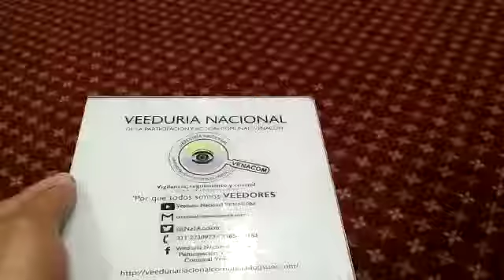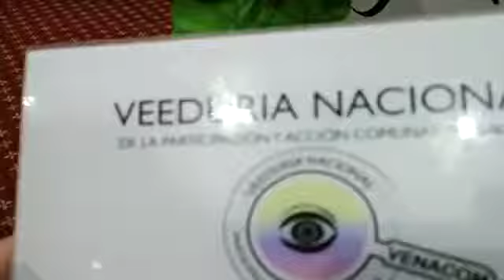II Congreso Distrital de Gestión del Riesgo y Cambio Climático - José Camilo Gallardo - RED DE APOYO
Desde la Veeduría Nacional de la Participación y Acción Comunal VENACOM se realiza seguimiento a las diferentes acciones generadas en la comunidad y que afectan directa e indirectamente a tod@s nuestros afiliados de la Acción Comunal, en esta ocasión en Gestión del Riesgo y Cambio Climático.

Se realizó en la ciudad de Bogotá D.C., II Congreso Distrital de Gestión del Riesgo y Cambio Climático, los días 4 y 5 de Julio de 2019 en las instalaciones del Hotel Sheraton, ubicado en la Calle 25 B No 69 C- 80, espacio para el Intercambio de experiencias distritales, nacionales e internacionales en conocimientos en reducción de desastres, manejo de emergencias y adaptación del cambio climático.

Importante evento liderado por el Instituto Distrital de Gestión de Riesgos y Cambio Climático en cabeza de su Director  Dr. Richard Alberto Vargas Hernández y todo su equipo de trabajo multidisciplinario.

El día 20 de enero de 2007 en la Localidad de Kennedy por iniciativa propia y con el acompañamiento de diferentes gestores del riesgo se realizó en el Auditorio de la Junta Administradora Local el  primer Foro local de emergencias, el cual surgió como una necesidad acerca de cuáles eran las acciones realizadas desde lo local entorno a la prevención y atención de emergencias y si la Localidad de Kennedy estaba preparada para afrontar una emergencia, en esa ocasión nos acompañaron lideres representativos como Guillermo Fonseca Dimate, Heriberto Duque Hernández “Q.E.P.D.”, Diego García, Ignacio Franco Silva, apoyo de la JAC Barrio los Periodistas, JDC Carvajal, integrantes de entidades públicas y privadas entre otros y el conferencista Profesor Gustavo Wilches Chaux Especialista en gestión del riesgo y gestión ambiental, "ex alumno del terremoto de Popayán (1983) y el de Tierradentro(1994), con un postgrado en el del Eje Cafetero (1999)". Fue director del SENA del Cauca, de la Corporación Ecofondo y de la Corporación NASA KIWE, autor de más de 20 libros y consultor nacional e internacional sobre la materia, entre ellos: “Ese océano de aire en que vivimos”, publicado por el PNUD.
El Profesor Chaux Tiene un portal dedicado a la gestión del riesgo en uno de sus apartes comenta sobre el concepto de “RESILIENCIA” se puede describir, en palabras sencillas, como la capacidad de un sistema para recuperarse después de que ha sido afectado por una crisis de cualquier tipo, origen y magnitud. Es la palabra científica para expresar la berraquera de la vida: la capacidad de una araña para volver a tejer su telaraña después de que esta ha sido desgarrada por un aguacero o por cualquier amenaza.
Y son muchas las arañas en nuestro país, así nos exterminen, amenacen, intimiden, agredan, intenten callarnos, se seguirá tejiendo la RED por que una simple ave de rapiña no silenciará nuestras voces, ni detendrá nuestros pasos, somos muchos y detrás de nosotros vienen muchos más y ya son muchas las huellas dejadas en el camino, siempre con  todo el ánimo de seguir tejiendo procesos comunitarios y trascendiendo en el tiempo.

Eventos como el II Congreso Distrital de Gestión del Riesgo y Cambio Climático permiten generar diferentes reflexiones profundas de fondo y de forma en la ciudad y en el país sobre la importancia de la implementación de la normatividad vigente sobre la materia y las acciones que se están realizando de prevención de emergencias, estas experiencias y conocimientos adquiridos sirven de  insumo para generar planes, programas, políticas públicas de Gestión del Riesgo en los departamentos, municipios, en el país, a generar rubros específicos de Gestión del Riesgo y  realizar debates de Control Político  en el Congreso de la República, Asambleas Departamentales, Concejo de Bogotá,  Concejos Municipales, Juntas Administradoras Locales. Ahora que se acercan las elecciones de autoridades locales también se incluyan en sus planes de gobierno agendas relacionadas a la Gestión del Riesgo y el Cambio Climático, apoyo  a los organismos de socorro y voluntariado en el país.

Desde la Veeduría Nacional de Participación y Acción Comunal y Gestión del Riesgo Y Según lo preceptuado dentro del marco normativo Constitucional y normatividad vigente o complementaria se realiza un llamado a los entes de Vigilancia y control; Contraloría general de la República, Contralorías Departamentales y municipales, Procuraduría General de la Nación, Personerías Municipales, a la Defensoría del Pueblo, Fiscalía General de la Nación a generar diferentes acciones entorno a lo de su competencia con referencia a las entidades adscritas al Sistema Nacional de Gestión del Riesgo de Desastres, desde la administración y gestión pública.

A la ciudadanía en general a realizar control social, participar y promover activamente las diferentes acciones de Gestión del Riesgo y Cambio climático en sus territorios, a seguir tejiendo procesos a corto mediano y largo plazo.